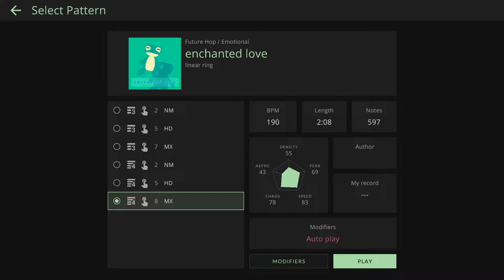TECHMANIA / enchanted love by linear ring (MX) 4L Pattern